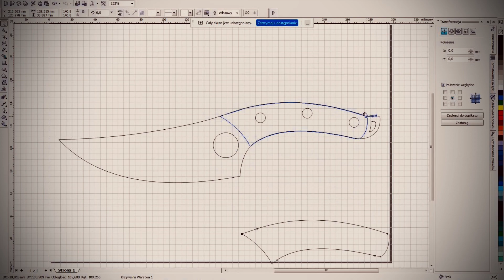Nóż, tym razem do cebuli ;)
Nóż, tym razem do cebuli ;) Inspiracją był nóż Huusk z telezkupów ;)